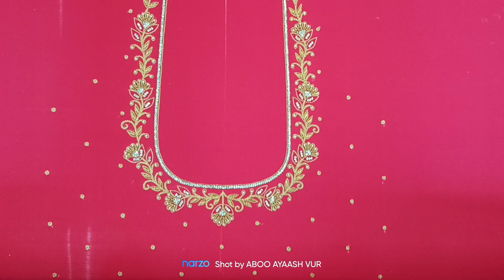maggam work లో చాలా సింపుల్ డిజైన్ వివరాలతో సహా చూడండి!maggamwork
1.App గురించి ఎటువంటి డౌట్స్ ఉన్నా ఈ నెంబర్ కి కాల్ చేయండి:--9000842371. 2.ఎటువంటి డౌట్స్ ఉన్నా వాట్సాప్ చాట్ గాని కాల్ గాని చేయండి ఈ నెంబర్ కి:--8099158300